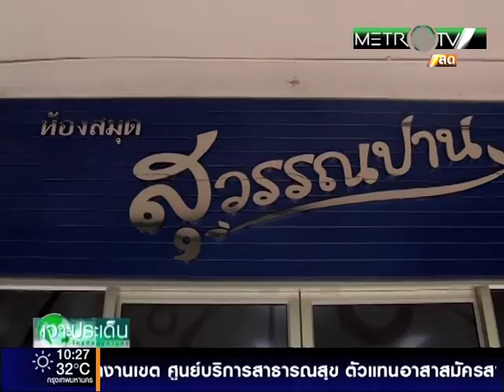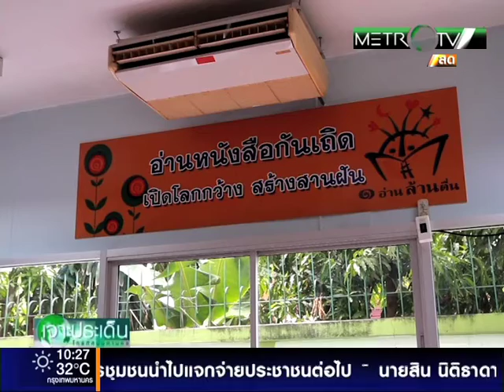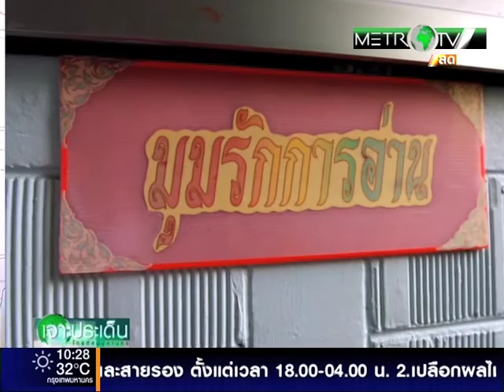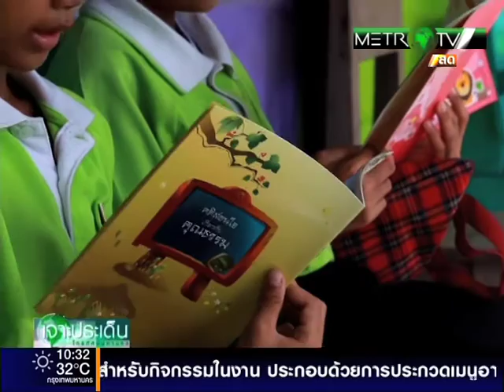รายการเจาะประเด็น 08 กรกฎาคม 2558 ตอน ห้องสมุด สุวรรณปาน Part2